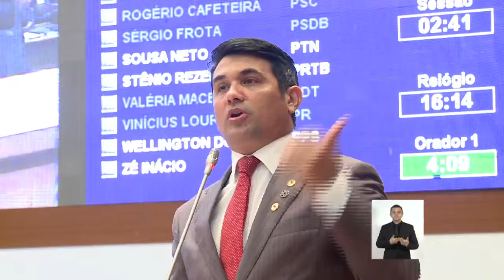Discurso do deputado Wellington do Curso 03/08/2015